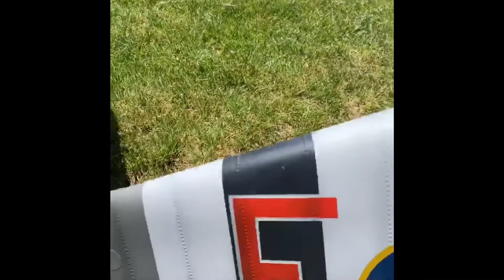Day flying at Dumb Thumbs RC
May 31st spent flying at Dumb Thumbs RC club, was a great turn out and lots of fun! Seen the maiden of a ZIROLI Hellcat, some great aerobatics and much more!!